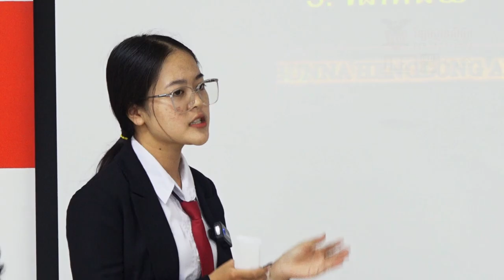ចំនុចខ្លាំងការធ្វើទីផ្សារ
វិទ្យាស្ថានសុីអុីអូ! បង្វឹកនិសិ្សតក្លាយជានិសិ្សតឆ្នើម! បុគ្គលិកឆ្នើម! អ្នកដឹកនាំឆ្នើម! និងក្លាយជាអ្នកមានចំណូលខ្ពស់ក្នុងវ័យ 30ឆ្នាំ!